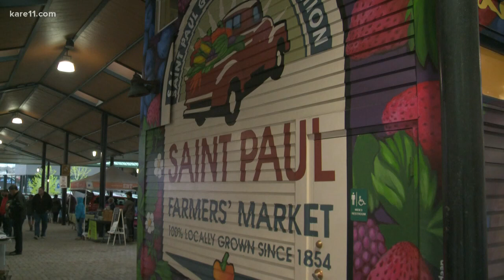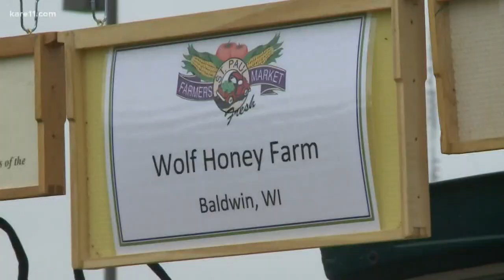Egg Scramble recipe: St. Paul Farmers Market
St. Paul Farmers Market Director sizzles up an egg scramble with ingredients you can find at this weekends market.